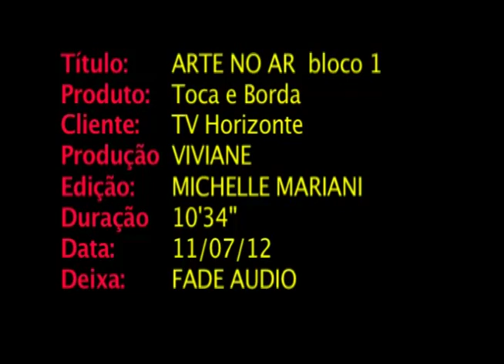Grupo Toca e Borda no Arte no Ar - Bloco 1